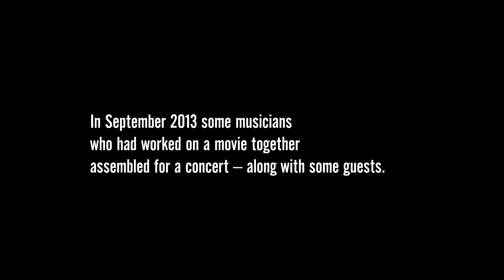ANOTHER DAY, ANOTHER TIME - Official Trailer #2 - Celebrating 'Inside Llewyn Davis' Music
Presented by the Coen Brothers and T Bone Burnett comes a concert inspired by the Coen Brothers' film, 'Inside Llewyn Davis,' which is set in the 1960s Greenwich Village folk music scene, featuring live performances of the film's music, as well as songs from the early 1960s. Performers include Jack White, Marcus Mumford, Joan Baez, Patti Smith, the Avett Brothers, Punch Brothers, Dave Rawlings Machine, Gillian Welch, Rhiannon Giddens, Lake Street Dive, Colin Meloy, The Milk Carton Kids, and Willie Watson, as well as the star of the film Oscar Isaac.

Own The Movie Today

Own The Music Today